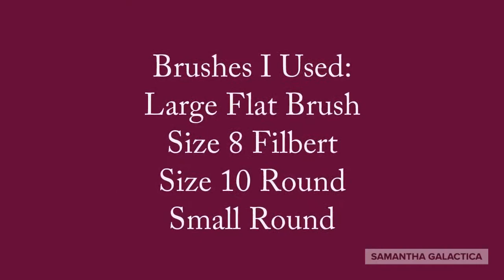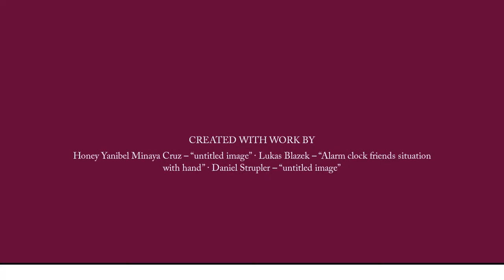How to Paint A Sunflower: Easy Acrylic Painting for Beginners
Today I'll show you how to paint a beautiful sunflower with step by step directions.  Feel free to pause the video and re-watch parts when you need to.  This lesson is meant for beginner acrylic painters.
Supply List:
Large Area/Wash Brush (flat)
Size 8 Filbert
Size 8 Round
Small Round Detailer
Colors I Used:
Light Purple: mix equal parts red and blue and add some white
Bright Yellow
Terra Cotta (dull red-orange)
Black
Medium Brown
Medium Green, add some black to make dark green
Directions:
Paint the entire canvas with light purple, this may take 2 or more layers.
Let your paint dry completely.
Trace a cup to create the center of your flower.
Paint this circle medium brown.
While the brown paint is still wet, add some black using a stamping motion to make some texture.
Use a medium round brush and bright yellow to create the first row of petals.
Let this layer dry completely.
Mix yellow and orange and paint another layer of petals. Allow them to dry.
Use medium brown and a detailer brush to dot in some seeds to the center of the flower.
Mix a few variations of yellow and keep layering petals. Allow to dry as needed.
Mix yellow and white to create some lighter petals as your last layer.
Add depth by adding streaks of brown or orange to your inner petals  radiating from the center.
Use a small round brush to touch up the ends of your petals, creating crisp lines.
Create a stem and the hint of leaves using light and dark green at the bottom of your canvas.

:) Please post your questions in the comments below and I'll happily answer as quickly as possible.

Receive Your Acrylic Painting Essential Supply List and Paint Brush Guide by Joining Our E-Mail List